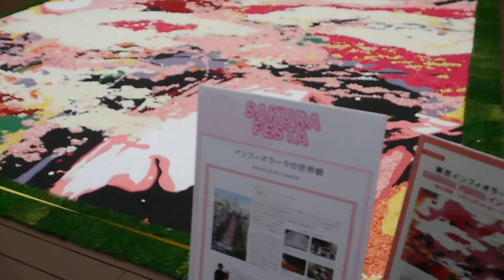東京インフィオラータ2019松屋銀座MGテラス20190323を歩いてみたDSCN6533